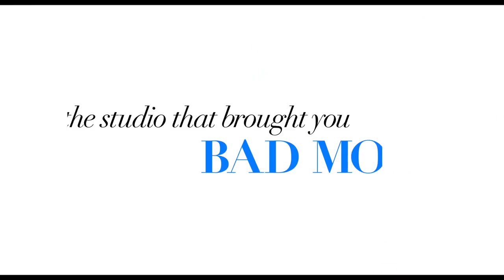POMS - Official Trailer (Diane Keaton, Pam Grier, Charlie Tahan) | AMC Theatres (2019)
POMS is a comedy about a group of women who form a cheerleading squad at their retirement community, proving that you're never too old to 'bring it!'